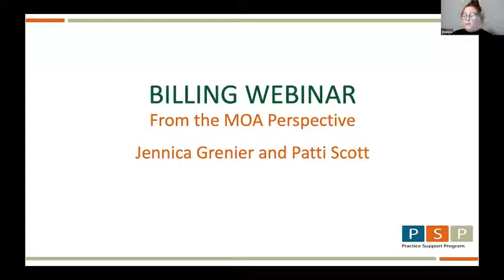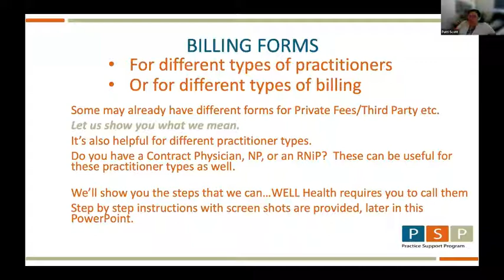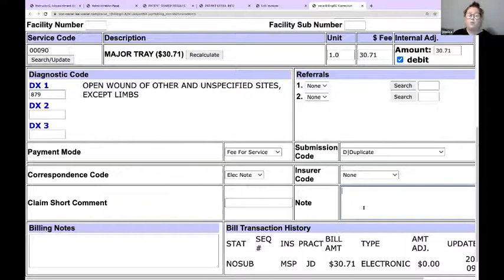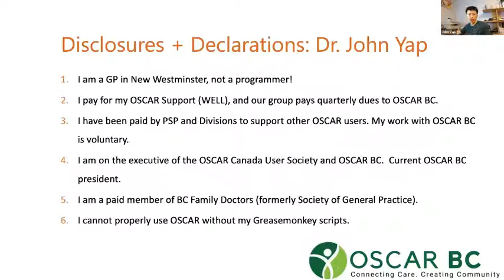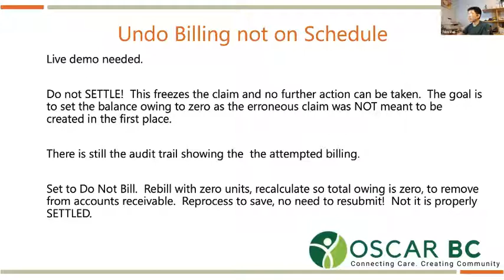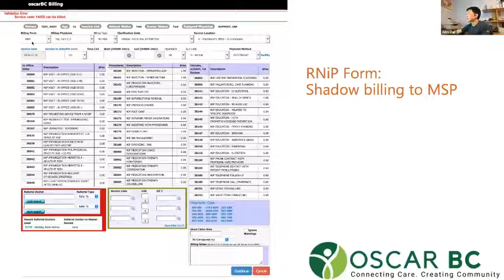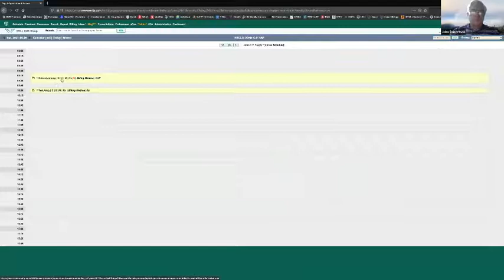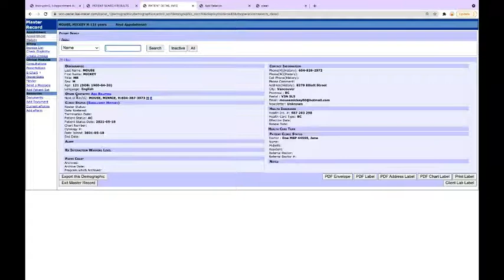Billing Webinar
Webinar Leads: Patti Scott, MOA; Jennica Grenier, MOA; Dr. John Yap; Dr. John G.M. Robertson

Timestamps
0:00 Introduction by Ken Becotte, Executive Director, OSCAR BC
2:37 Billing from the MOA perspective
36:40 Billing from a physician’s perspective
1:18:12 Q: What is Greasemonkey? (Also see OSCAR BC’s Greasemonkey YouTube Playlist)
1:20:12 Q: Can you talk about the COVID vaccine 10045 rejections?
1:21:41 Q: Can you speak to: “0003428 CB Number of services & time states do not correspond”
1:22:12 Q: How do you bill for baby deliveries that start at the end of one day (i.e. 23:50h) and finishes on the next day (stage 2/3 ends at 01:00h/01:45h)?
1:22:54  Q: What about adding in the baby’s last name?
1:27:20  Q: Who to call when you get rejections
1:28:11  Q: Can you use Greasemonkey on Google Chrome?
1:29:08  Q: Debit requests?
1:29:28  Webinar Conclusion

Other Questions Answered Offline
1. Q: Other than linking Mom's chart in the 'add relation', is there a more 'visual' way to determine which Mom goes with which Baby (if they have a common last name)? A: Use a middle name in brackets that is the Mom's name
2. Q: What about a patient that's from Alberta, but delivered a baby in BC? A: I believe you bill Alberta.  Not completely sure.
3. Q: Any advice on when we have a locum specialist who's MSP billing isn't recognized/found in the system? A: Make sure that they are entered into OSCAR correctly in all areas.
4. Q: Is there a maximum number of billings forms you can create? A: I have not come to the end of the number of pages I can make.
5. Q: When using the timer in an encounter, can you use the save icon if you are interrupted and want to go back to it? Vs save and verify. A: You can click on the timer as many times as you wish.  When you close the encounter (whatever way you close it) it will stop.

Please read OSCAR BC's Warranties, Representation and Disclaimers document prior to implementing any advice